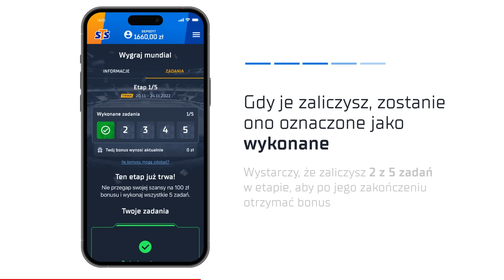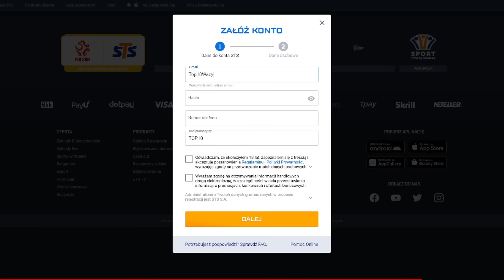10 Największych rzeczy na świecie w budowie cz.2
Rejestrując się z kodem “TOP10” bonus powitalny do 1560 PLN + 100 PLN zakład bez ryzyka

W dzisiejszym odcinku przedstawiamy wam "10 największych rzeczy na świecie w budowie".